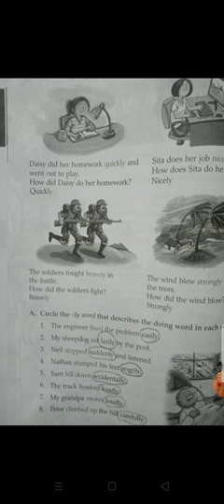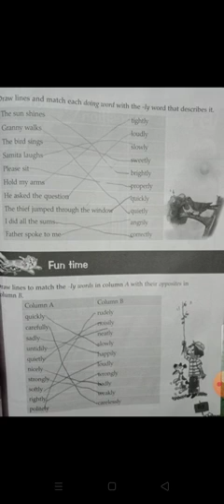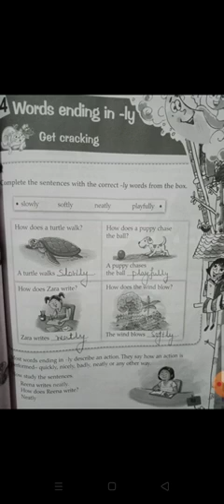Class 2 Subject English Grammar Revision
Words ending in ly